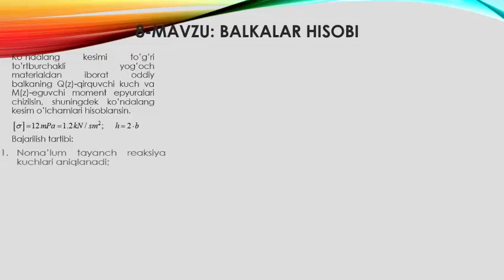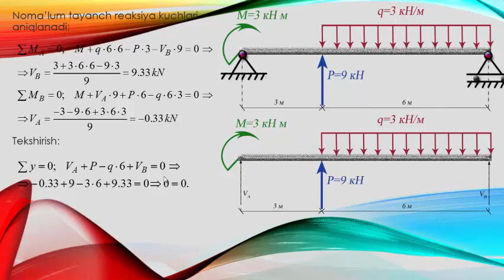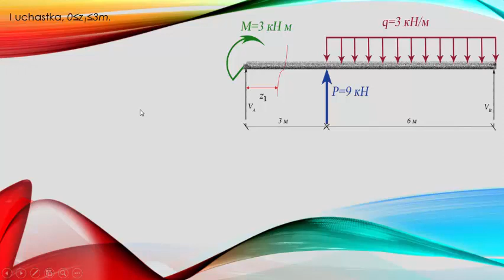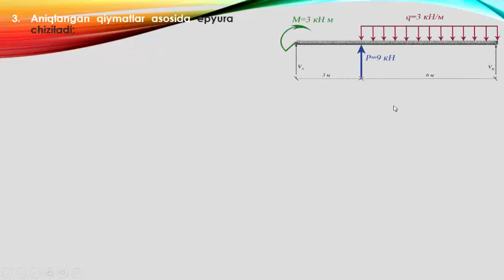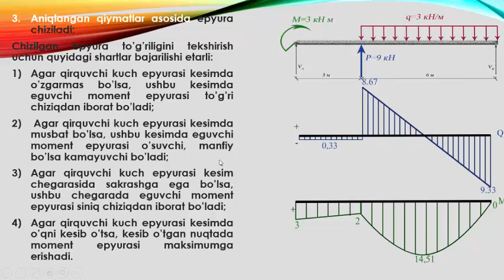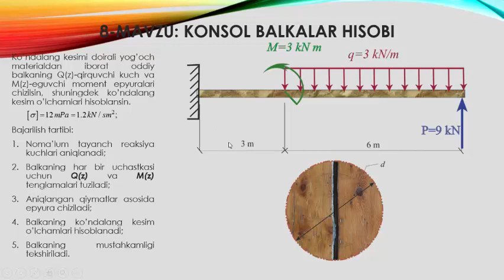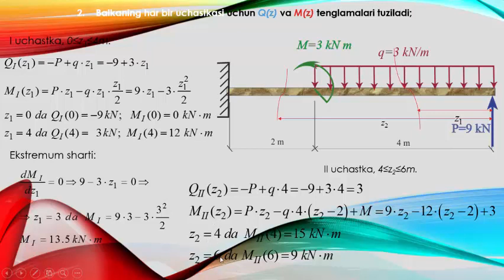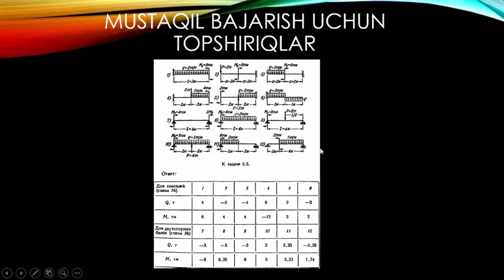Амалий математик дастурлар пакети